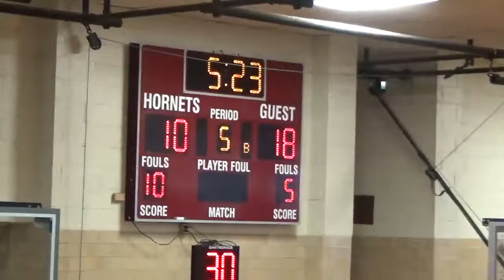Thunder v Gholson Part 1